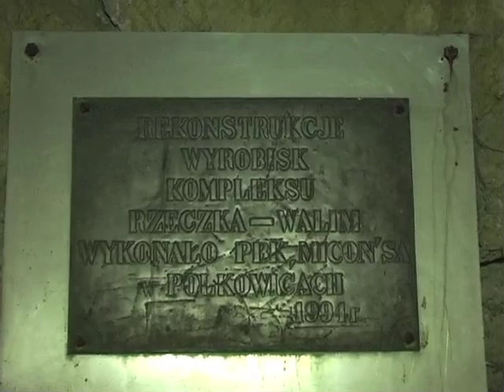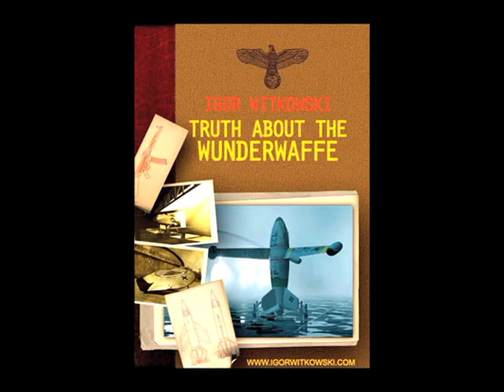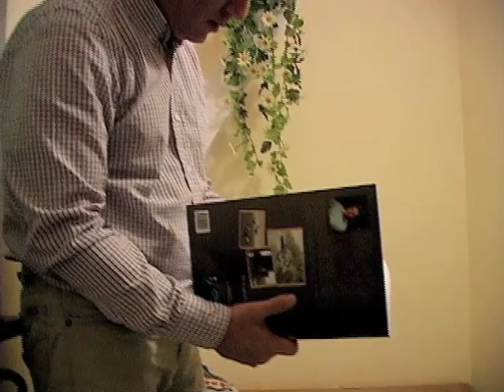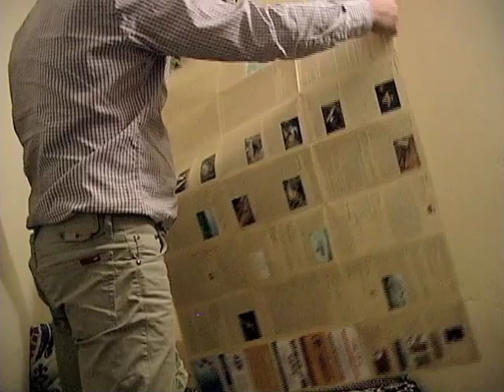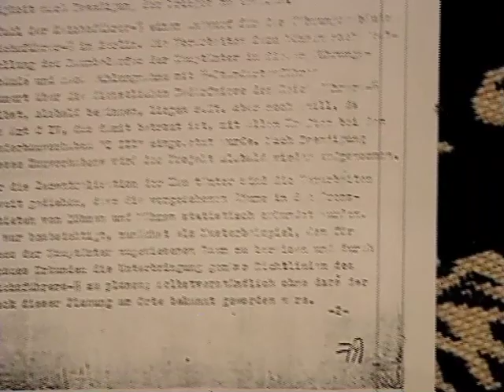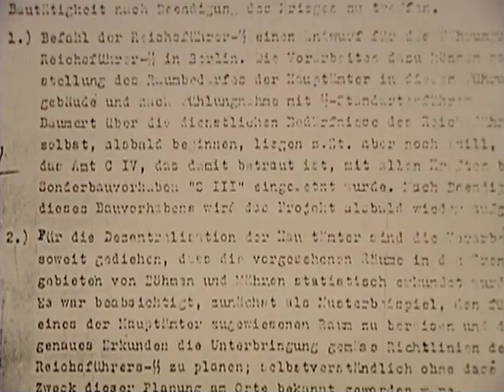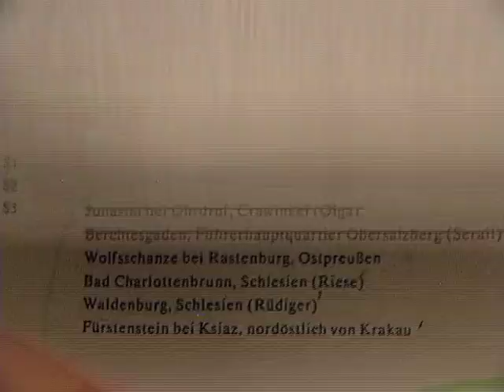Project Camelot interviews Igor Witkowski : The Nazi Bell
This interview was recorded in October 2009, but was only published in July 2010 due to technical problems: several tapes were corrupted and one was lost, and the result is the best that I (Bill Ryan) have been able to do with the material.

After a vivid start, the interview is one in which Polish military historian Igor Witkowski drills down, in considerable detail, into the fascinating history of the Nazi Bell - basically an advanced, highly classified physics experiment regarded by the Nazis as being of the highest importance for reasons which are still shrouded in mystery.